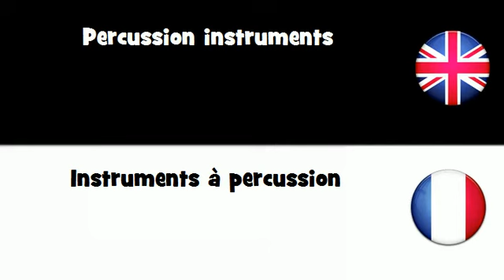APPRENDRE L'ANGLAIS = Instruments ą percussion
frenchwithvincent APPRENDRE L'ANGLAIS = Instruments à percussion